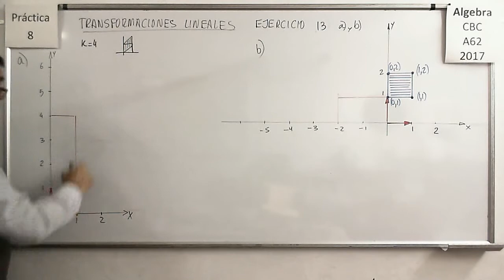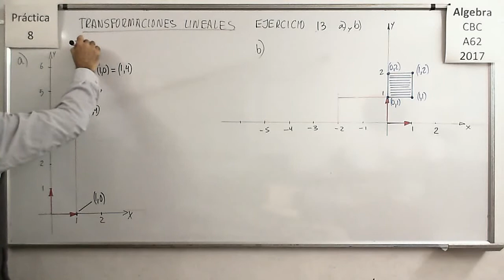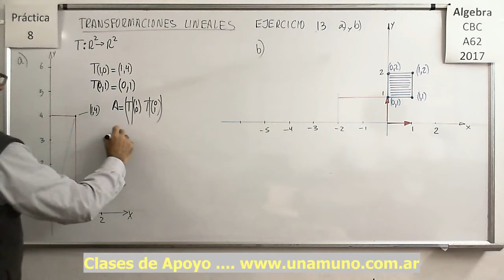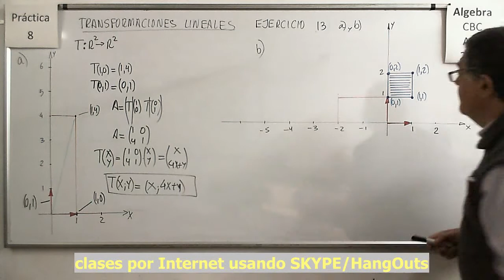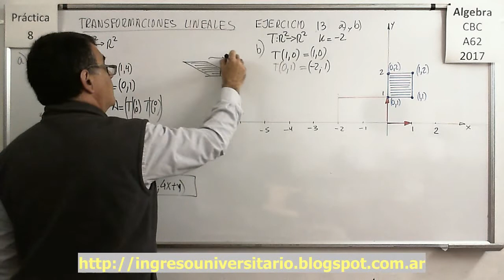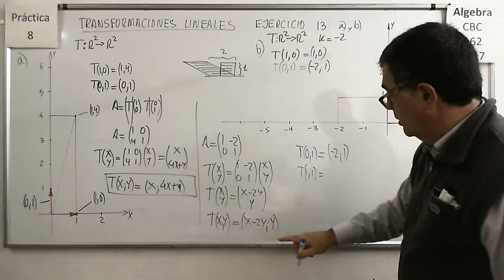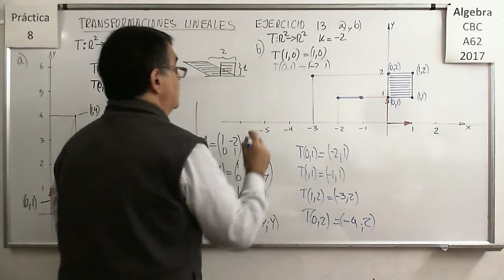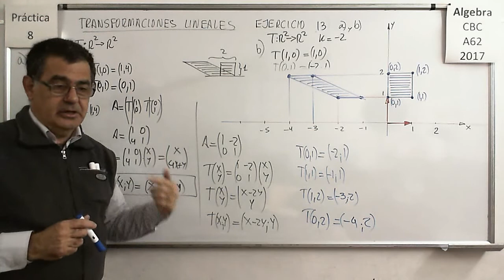Álgebra CBC A-62 Práctica 8 – Ejercicio 13 a) y b)